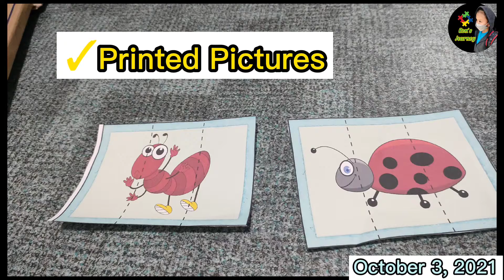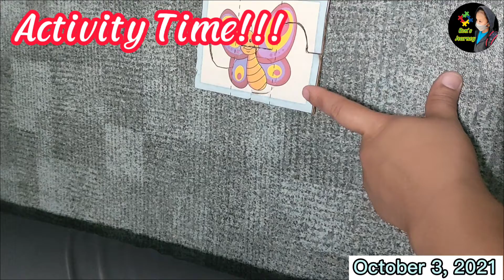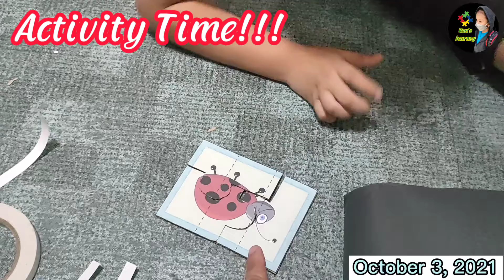DIY | 3 pieces Puzzle | Occupational Therapy Activity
This video shows simple DIY project of 3 pcs. Puzzle for Occupational Therapy @Home during this time of the Pandemic...